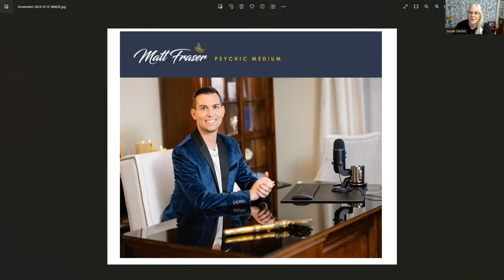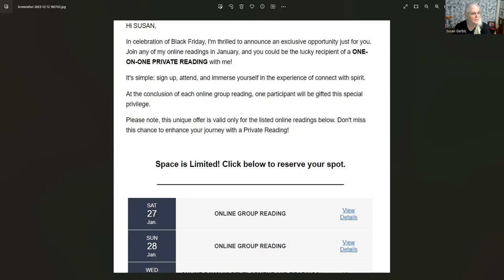Black Friday Deal from Medium Matt Fraser - Desperate Much?